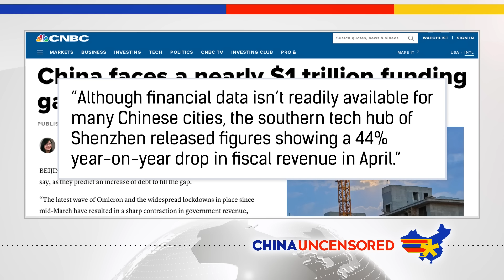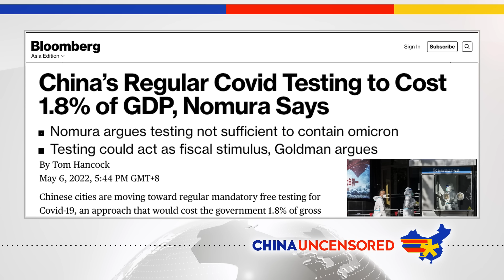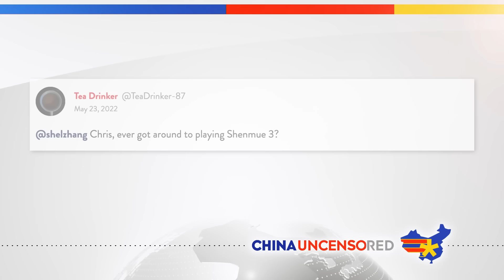China’s Economy Can’t Take Much More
China's economy is in a tailspin, thanks in large part to the Chinese Communist Party's drastic zero covid strategy. In this episode of China Uncensored, we look at the reasons China's economy is tanking, what the government is doing to prop the economy up, and why it's not sustainable.